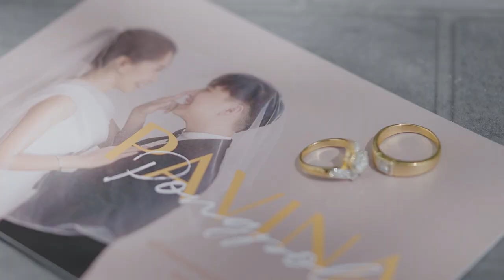TARKBENZ Mahamongkol Thai House